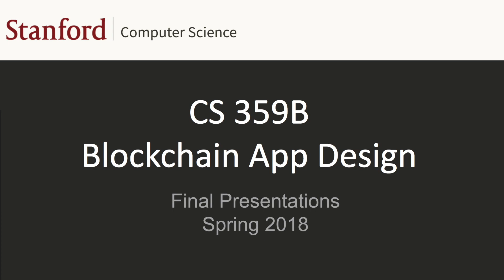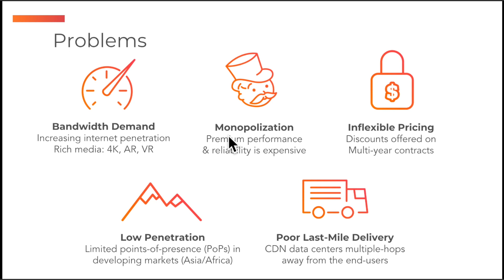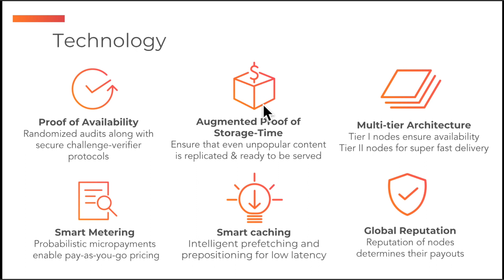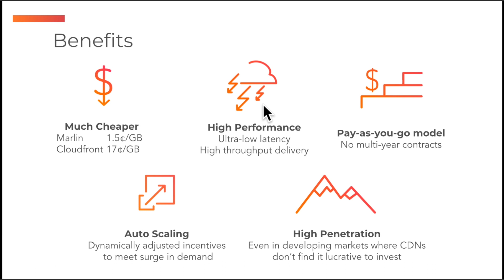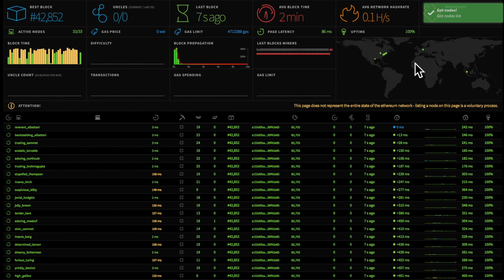Stanford CS 359B - Marlin Protocol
Stanford University CS 359B - Designing Decentralized Applications on Blockchain final presentations, 2018 Spring

Marlin Protocol - Decentralized Content Delivery Network